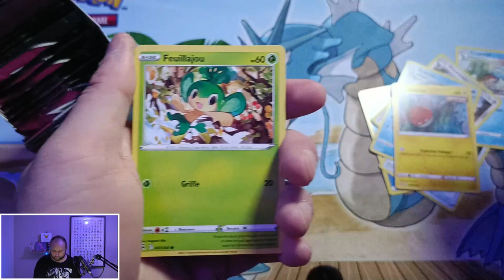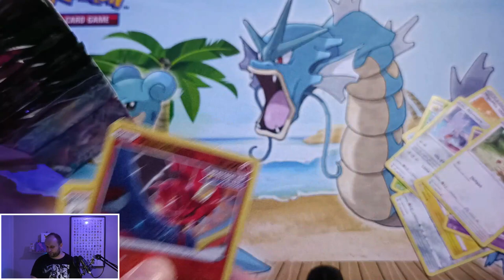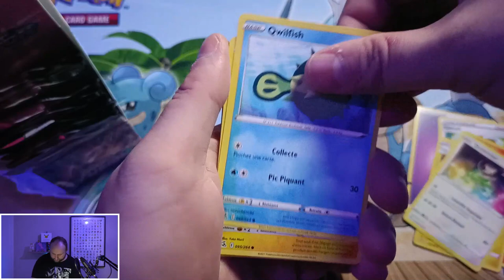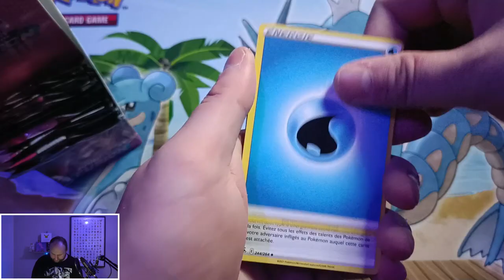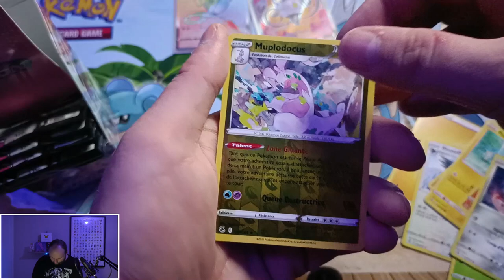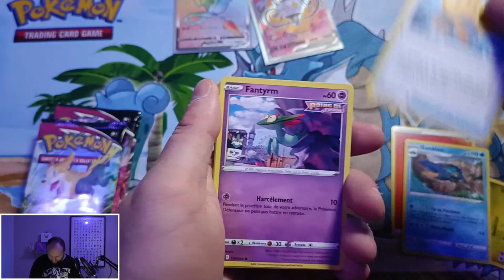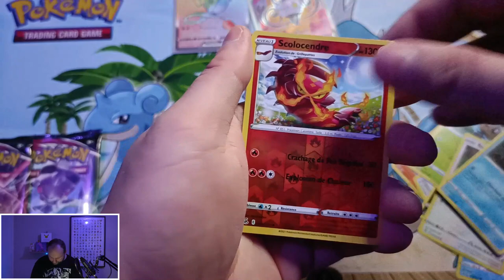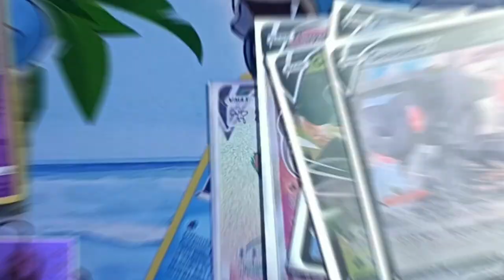UNE CARTE INCROYABLE DANS CETTE OUVERTURE BOOSTER POKEMON POING DE FUSION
OPENING OUVERTURE D'UNE DISPLAY POKEMON 18 BOOSTERS POING DE FUSION EB08 POING DE FUSION !

Bienvenue chez la pokefamily 😜
Ici , nous allons ouvrir des boosters Pokémon à tout va 😅
Hésites pas à nous soutenir avec un  petit like et un petit abo 😋

Comme tout le monde , nous revons d'avoir Dracaufeu !!!